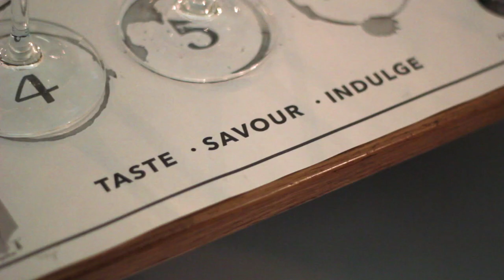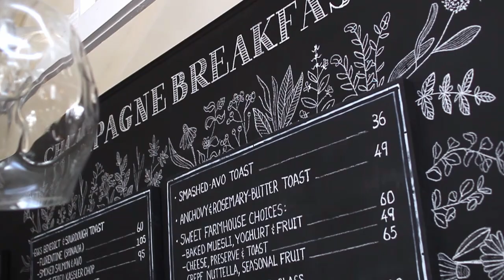Discover The Magic Of Wine Glass In Hermanus!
The Wine Glass Hermanus
Overview of The Wine Glass
The Wine Glass in Hermanus is a premier destination for wine enthusiasts, offering an extensive selection of nearly 100 wines from the renowned regions of Botriver, Hemel & Aarde, Stanford, Elim, and Agulhas. This establishment not only allows patrons to enjoy wines by the glass or bottle but also offers curated tasting flights featuring six different selections. This approach makes it easier for visitors to explore and appreciate the diverse offerings of local wines.
Location and Ambiance
Situated in the heart of the old town of Hermanus, The Wine Glass boasts a beautiful location that enhances the overall experience. The ambience is designed to be inviting and comfortable, making it an ideal spot for both casual visits and special occasions. The decor reflects a blend of modern aesthetics with elements that pay homage to the region’s rich viticultural heritage.
Culinary Offerings
In addition to its impressive wine selection, The Wine Glass features a kitchen that serves scrumptious plates inspired by local cuisine. The chef curates a menu aimed at providing guests with a gastronomic journey through regional flavours. This focus on local ingredients and culinary traditions complements the wine offerings perfectly, allowing guests to pair their drinks with dishes that enhance their tasting experience.
Experience and Activities
Visitors can engage in various activities at The Wine Glass, including guided tastings led by knowledgeable staff who can provide insights into each wine’s characteristics and origins. Whether you are a seasoned connoisseur or new to wine tasting, there is something for everyone. The option to try different wines through tasting flights encourages exploration and discovery.
Conclusion
Overall, The Wine Glass in Hermanus stands out as an exceptional venue for those looking to indulge in high-quality regional wines paired with delicious food. Its commitment to showcasing local products while providing an enjoyable atmosphere makes it a must-visit destination for anyone interested in experiencing the best of what this area has to offer.